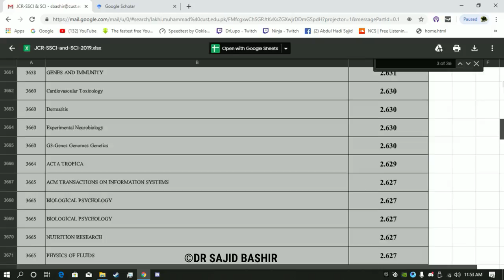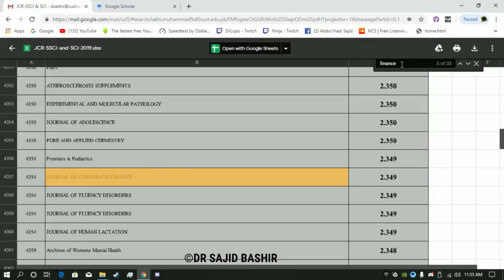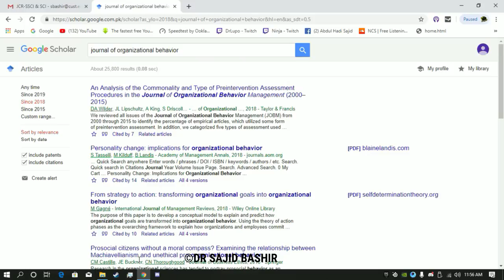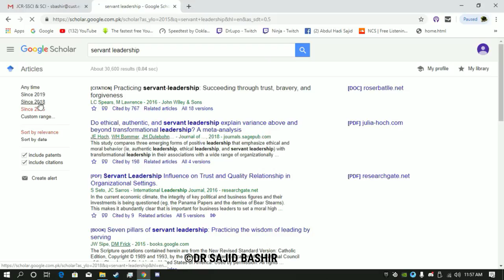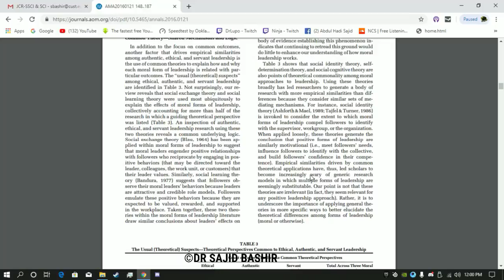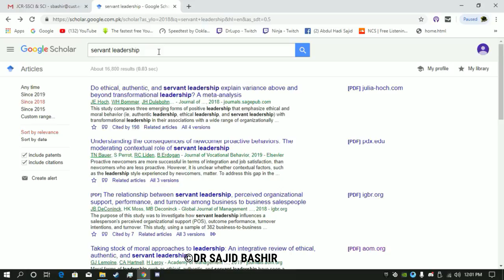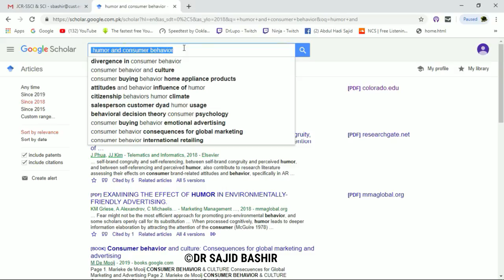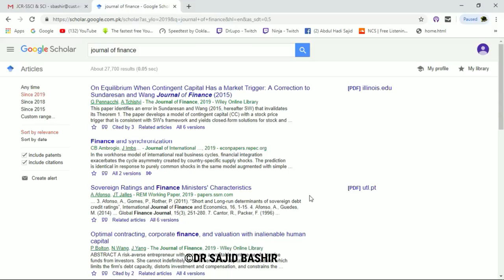TOPIC SELECTION FOR RESEARCH | BY DR SAJID BASHIR |PART 1| researchpaper howto chooseresearchtopic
TOPIC SELECTION FOR RESEARCH | BY DR SAJID BASHIR |PART 1

how to choose research topic for phd
best research proposal
research paper example
choosing research topic